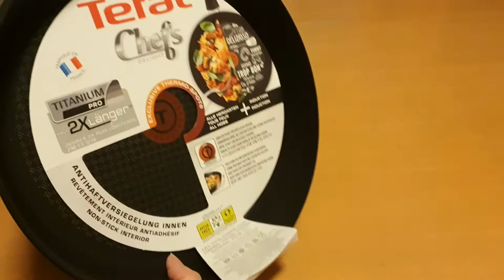Tefal Chef's Delight Unboxing Review 🍳 Frying pan 28cm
Tefal Chef's Delight. Made in France.
Fabriqué en France
Titanium Pro
2x Longer
Non stick interior Frying Pan

The pan glows with French elegance and depth.
Tefal's unique Thermo-Spot temperature sensor turns red when the pan has reached the ideal frying temperature of 180 ° and is ready for use.
The handles are black bakelite and the oven lasts up to 175 °.

New stylish Tefal Chef´s Delight frying pan 28 cm.

Thermospot
PTFE Non-stick exterior
Thick anti-deformation base
oven safe up to 175°C
suitable on all hobs including induction
Titanium Pro coating
metal utensil safe
Bakelite handle
secure grip